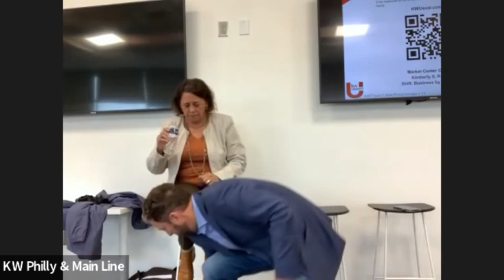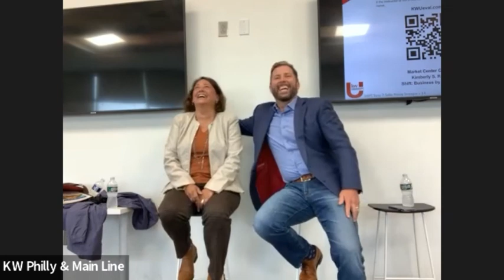"How I Grew" Series w/ Dyan Nelson Blass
Follow the "How I Grew" Series with Jeremy Bowers. He will he interviewing top local PA agents who have grown their business exponentially in the past 12 months! Dyan is sharing her story and key strategies she's implemented to grow her business by $6.9 million in the past 12 months.